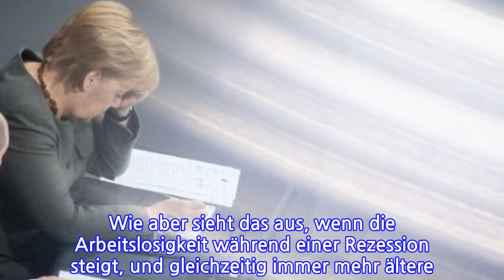MEINUNGFinanzplanung für 2019SolcheHaushaltesindriskant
MEINUNGFinanzplanung für 2019  Solche Haushalte sind riskant